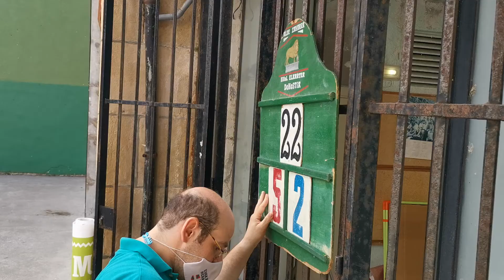partidos de pelota en la Plaza de la Trinidad